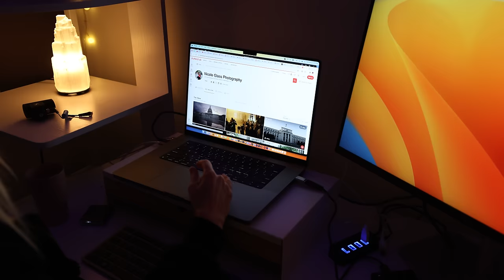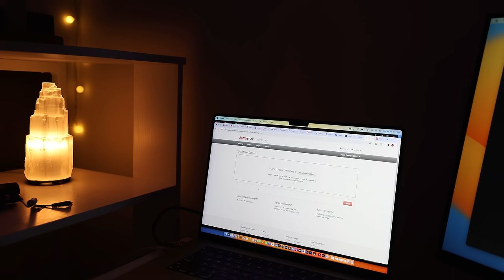How much money I made from stock photos & videos after I stopped uploading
This is how much money I made from Shutterstock and Pond5 while ACTIVELY uploading and while NOT uploading. The difference is pretty significant. Still, even though I made less when I stopped uploading, my earnings from stock platforms provided a nice passive income this past year.

Stock photography & videography is a great way to make some passive income online. Here's my entire stock photography playlist on YouTube

My gear:
My camera – Canon 5D Mark IV
Canon 16-35mm lens (awesome wide angle)
Canon 70-200 zoom lens (great for events)
Canon 85mm 1.2 (my FAVORITE portrait lens)
Canon 85mm 1.8 (a cheaper alternative)
Canon 50mm 1.4 (second favorite portrait lens)
DJI Phantom 4 Pro drone
My favorite drone backpack
ND filters for my drone
GoPro Hero6